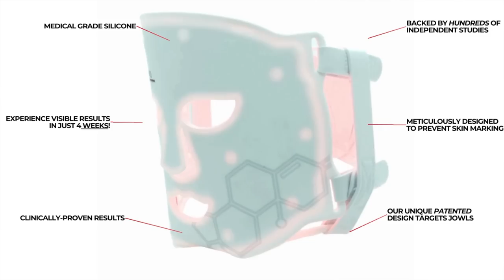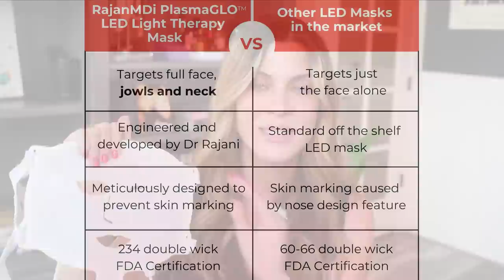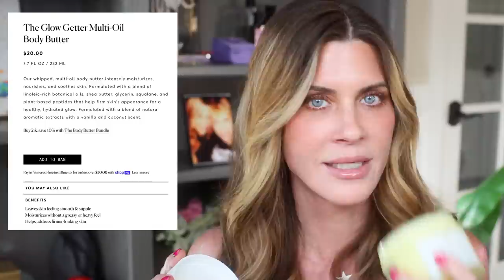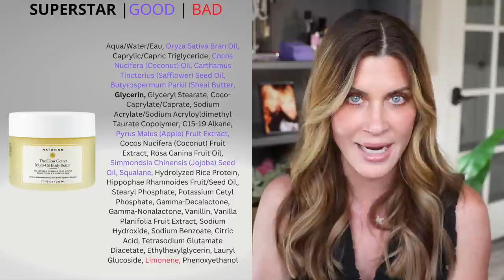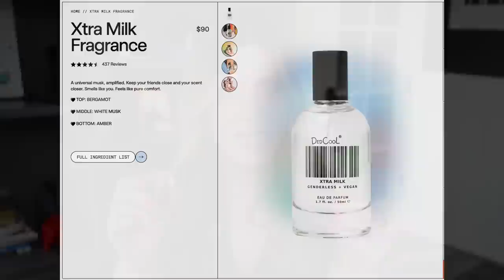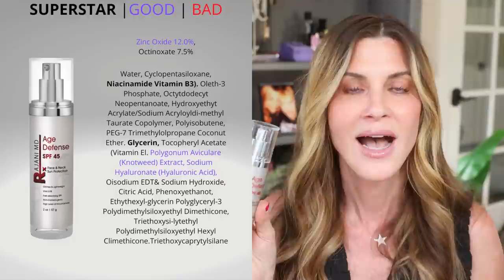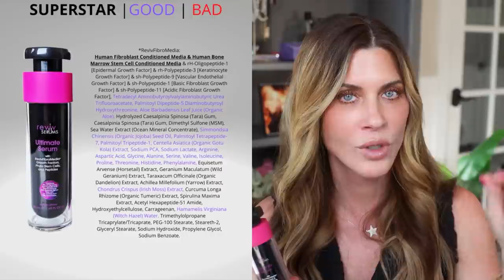Best of skincare, DEVICES (a NEW IPL?), makeup, fragrance AND body care! 😍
DEVICES
ZiiP HALO Microcurrent Device code PENNZIIP for a discount

I also mentioned the HigherDose LED Mask code PENNHD for a discount

Jovs DPL (they have a sale going right now, and if you decide to try this be sure to ALSO apply the extra $20 off coupon. It is RIGHT next to the device)
They also have a LED mask that looks very interesting (but expensive) let me know what you think, should I get it and test it?

Naturium Body Butter

I encourage you to sign up for the information on this site, it is INVALUABLE.

SKINCARE
TIRTIR Milk Skin Toner Light
Dr. Rajani Age Defense Sunscreen This is so good!!! PENN10 for a discount
Drmtlgy Brightening Eye Masks code Penn saves 20% sitewide
Reviv Ultimate Serum (still my #1 growth factor/brightening/exosome serum, a wonderful alternative to Skinmedica TNS) CODE "PENNYSMITH" gets a discount

MAKEUP
WOWCOMBO My Amazing Lashes Mascara
Reviv Eyelash Serum CODE "PENNYSMITH" gets a discount
Dundas Concelear Stick
Nikki La Rose N14 Brush code Penny10 saves 10% at BK Beauty
I am loving using this with my Drmtlgy C Balm code Penn save 20% and the Sephora Sink or Suede LipLiner

⭐️ZIIP HALO Microcurrent Device code PENNZIIP
⭐️Amazon US
⭐️Amazon UK